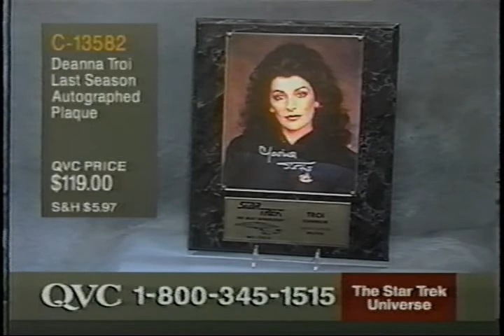Marina Sirtis on QVC - 11/03/1994 - 12/23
Marina Sirtis on QVC, 12/12/1993.  Part 12 of 23. See Part 1 for full description.